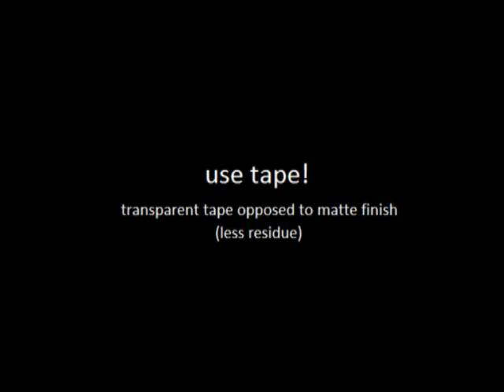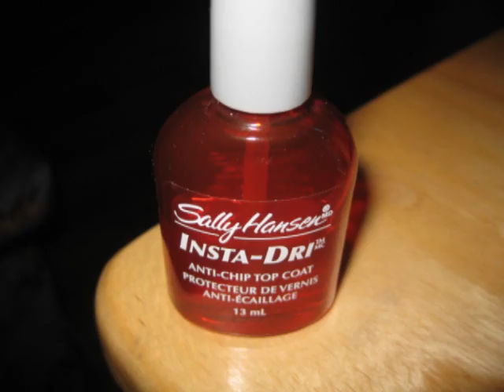Girl's Night: Easy Clubbing Nails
This is my highly requested Clubbing Nails tutorial. This design will complement any outfit, regardless of its colors. The silver tips and glitter will glimmer under the flashing and spotlights at a club. This design is simple and quick enough for you to do while getting ready for a night out! Have fun :D